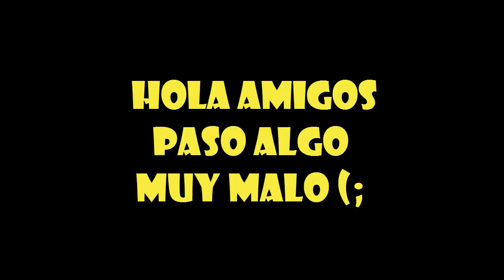INFORMATIVO INPORTANTE¡¡¡¡¡¡¡¡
NO SE VALLAN DEL CANAL